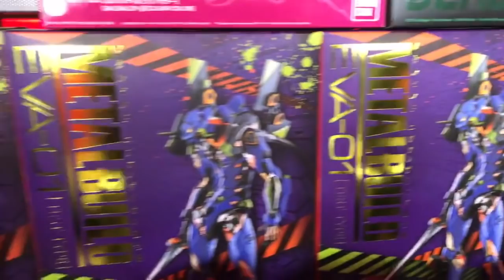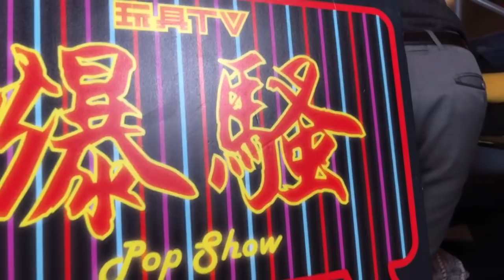TOYSTV S9 E7 P1「爆玩具」Bandai S.H. Figuarts SHF 真骨雕 假面騎士轟鬼 Kamen Rider Todoroki Unbox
Production: TOYSTV Production Team
Program host/Guest: DMS, Toyswalker-Dick.Po
Produced by: Dick